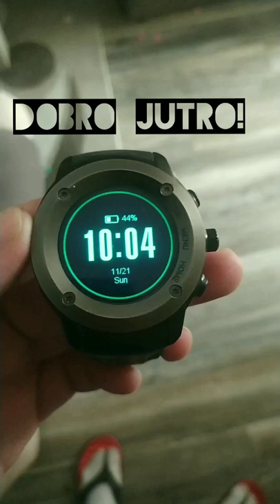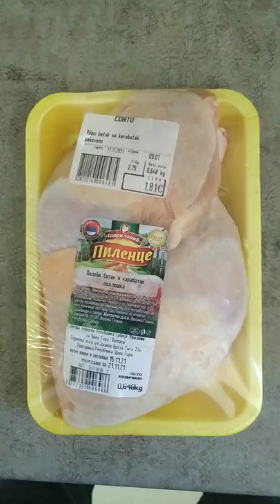Moje prvo snimanje!!Spremanje piletine sa krompirom.vlog 1#piletina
Sastojci:
200g piletine
500g krompira
Tjestenina za kuvanje (pasta)
So
Biber
Aleva paprika
Zacin C (vegeta)
Luk (crni)
Mrkva

Uzivajte!!